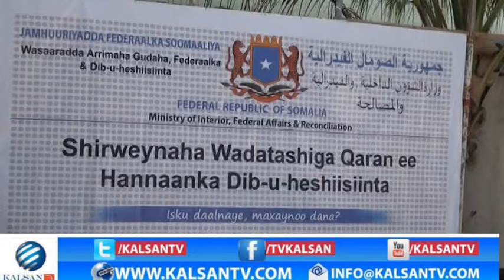SHIRKA MADASHA WADA TASHIGA QARAN EE HANAANKA DIB U HESHIISIINTA 13 6 2017